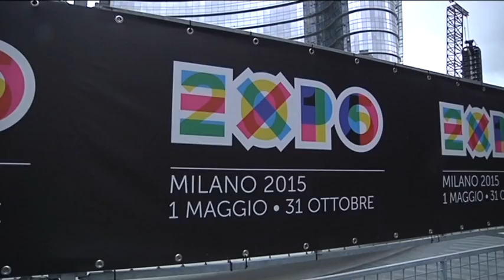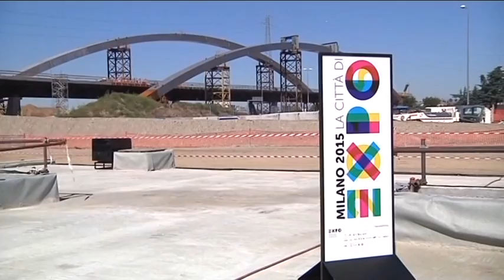Expo 2015, parte il conto alla rovescia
Grande evento in piazza Gae Aulenti per la partenza del count-down. Concerto di Andrea Bocelli e dell'orchestra Rai.